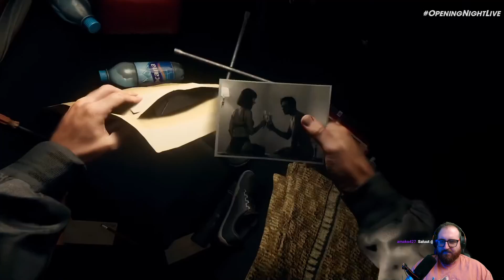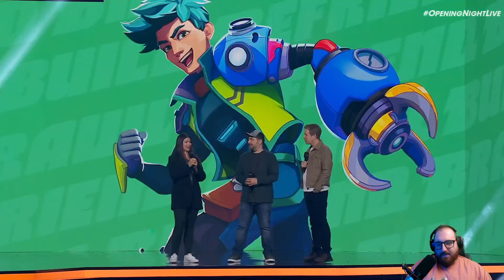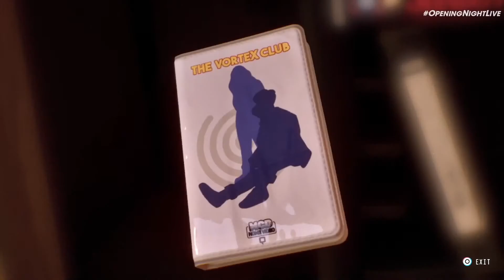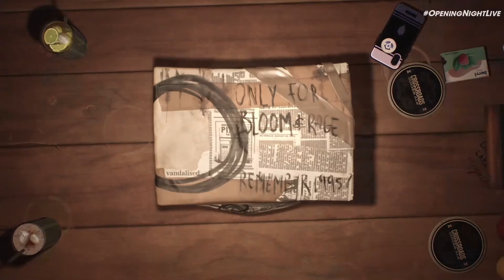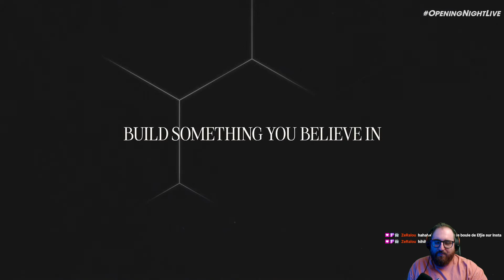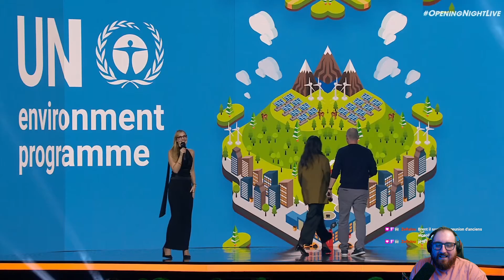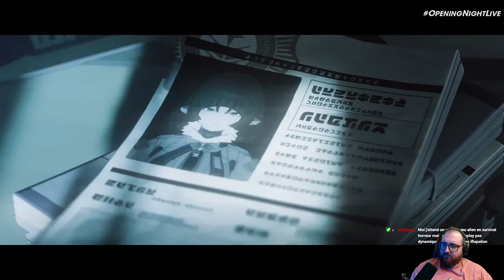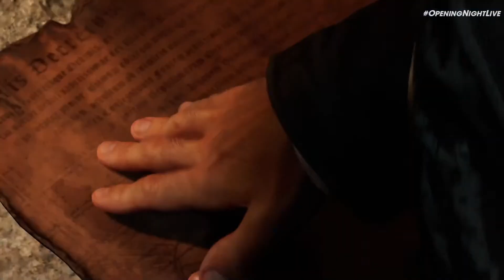GAMESCOM 2024 | INDIANA JONES ET LE CERCLE ANCIEN & BORDERLANDS 4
Bonjour/Bonsoir !
Replay de la Gamescom 2024.